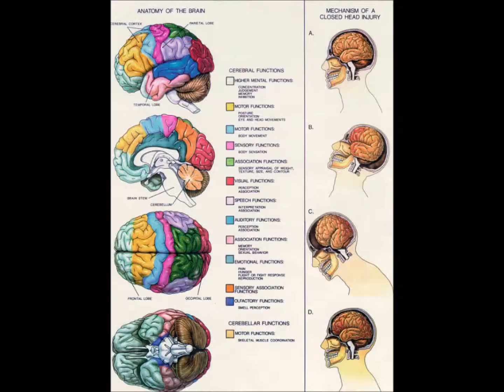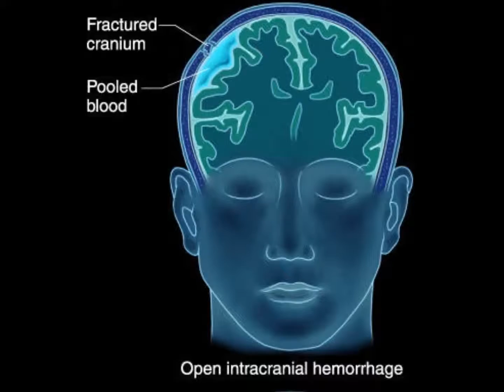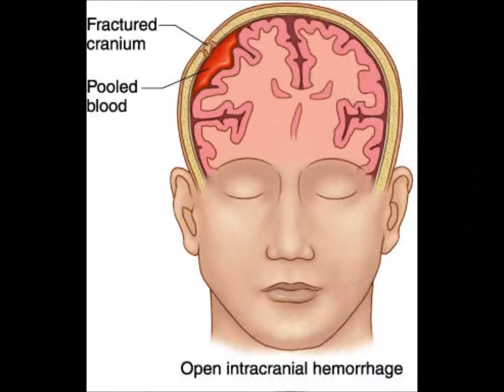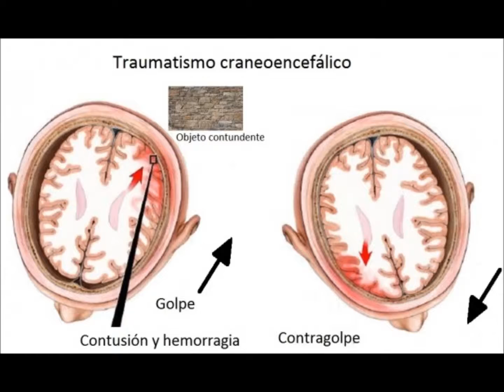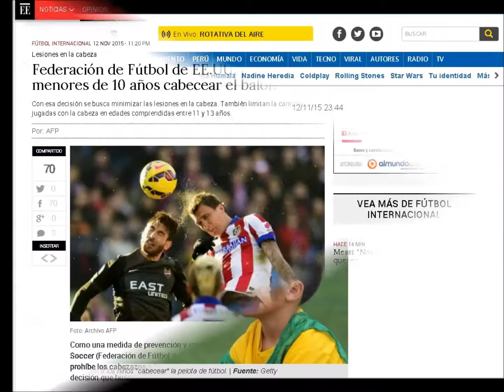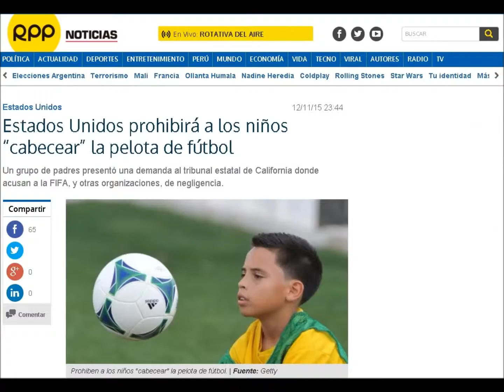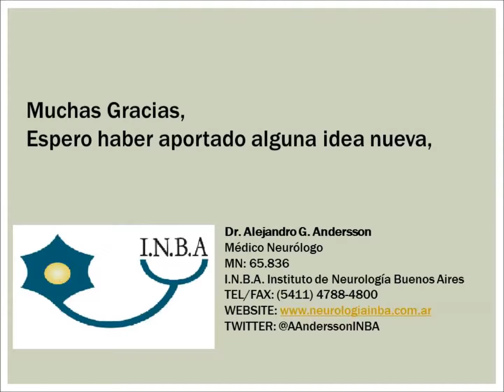USA No permitirá a los Niños Cabecear al Futbol: El Dr. Andersson y Sara Diez